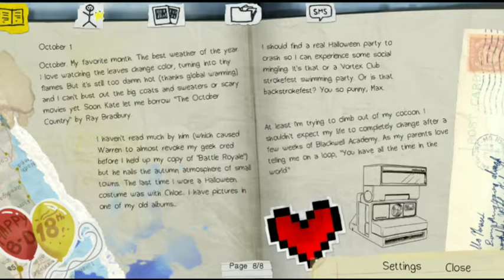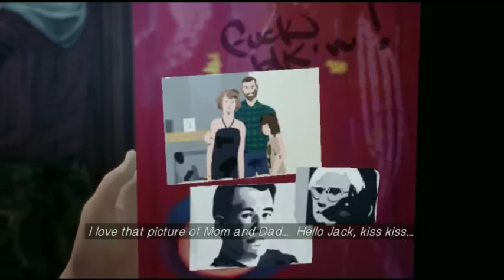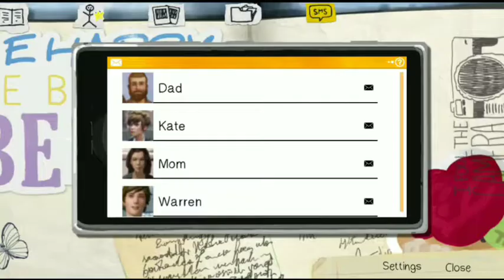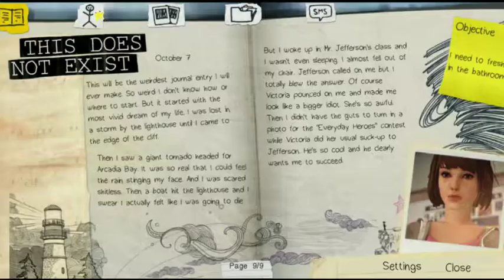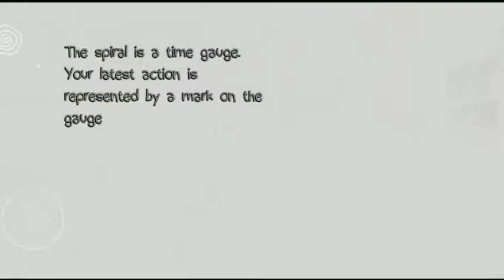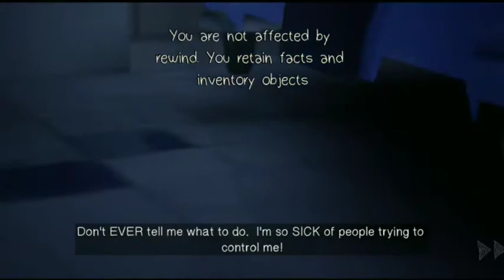Let's Play Life Is Strange - Part 1 - Unexpected (By Dedicated Gamer)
Let's Play Life Is Strange - Part 1 - Unexpected

Life Is Strange is an award-winning game where your choices impact the story

"Most Innovative" - Best of Google Play (2018)
5/5 "A must-have." - The Examiner
5/5 "Something truly special." - International Business Times
10/10 "An impressive coming of age story." - Darkzero
8/10 "Rare and precious." - Edge
8.5/10 "OUTSTANDING." - GameInformer
90% "Dontnod have clearly put a lot of effort into the little details and it’s worth your time paying attention to their work." – Siliconera
8.5/10 “The climax of Episode Two is one of the most compelling — and devastating — things I’ve ever experienced in a game, because it’s so real, so understandable. Dontnod nails it.” – Polygon
4.5/5 "life is strange has me hooked" - HardcoreGamer
8/10 ".…has the potential to outdo both Telltale Games and Quantic Dream." - Metro